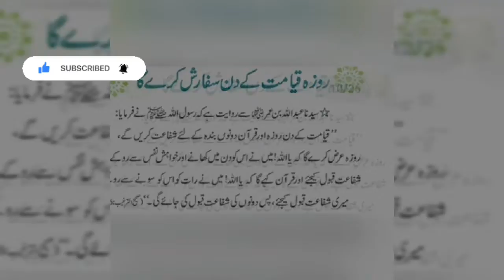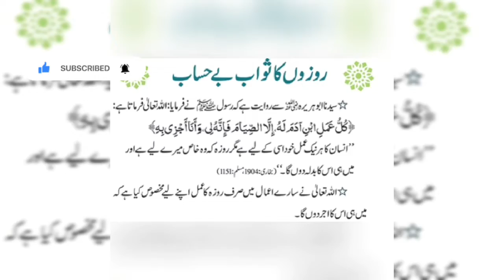Roza qyamat ke din Sifarish kre fa II Rozo ka sawab be hisab II روزوں کا ثواب بے حساب II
Learning with zargull is all about learning. you can learn everything from this channel. Learning with zargull is all about learning ,learning either related to books or informative videos health beneficial videos or more .You can learn many beneficial videos from this channel. English health interesting arabic healthylifestyle sciencefacts socialscience sciencefacts entertainment jumma mathematics Rozo ke bare m information # Rozo ka sawab Roza sifarish kre ga # qyamat k roz sifarish roza or Quran #